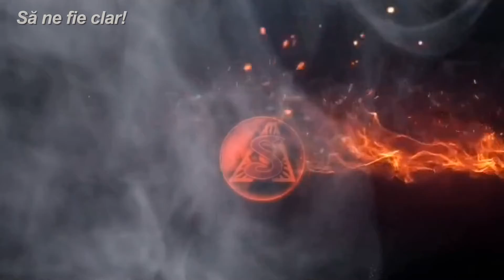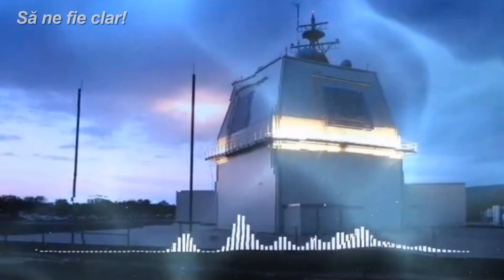Să ne fie clar!